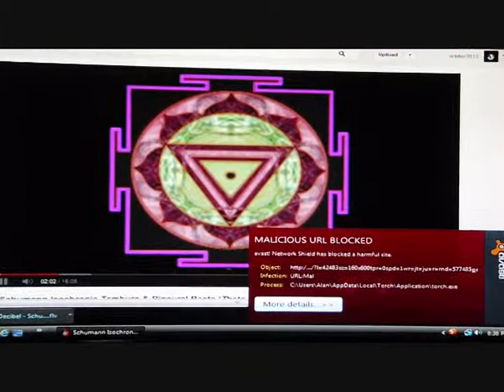Big Brother Fail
Attempted transfer of malicious URL